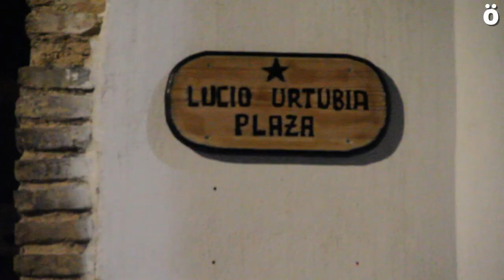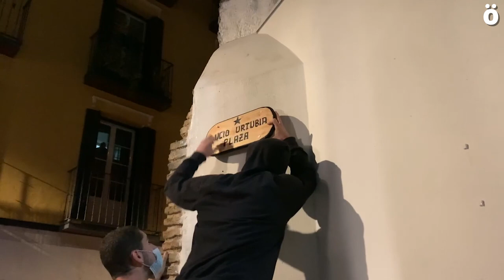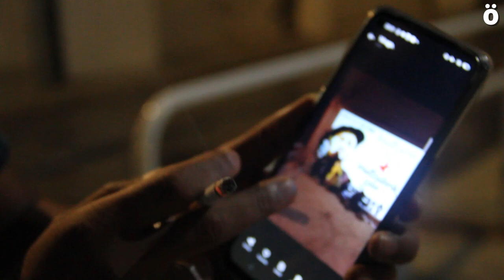Lucio Urtubiaren omenez Lizarran egindako muralaren ezabaketa salatu dute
Lizarrako Sugarra Gaztetxeko kideek egindako Lucio Urtubiaren omenezko murala ezabatu zute Udaletxeko langileek Jorge Crespo PSNtik kanporatutako zinegotziaren aginduz. Gaztetxeko kideek, egoera honi buelta emateko, auzokideen babesa bilatu dute eta murala zegoen plazari Lucio Urtubia izena jarri diote. Laster murala berriz egiteko konpromezua ere hartu dute.